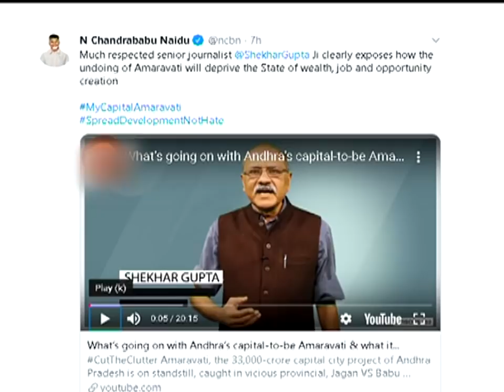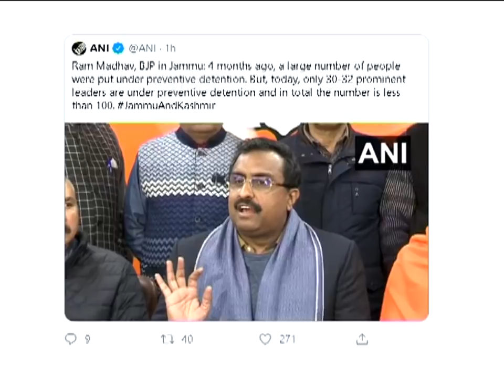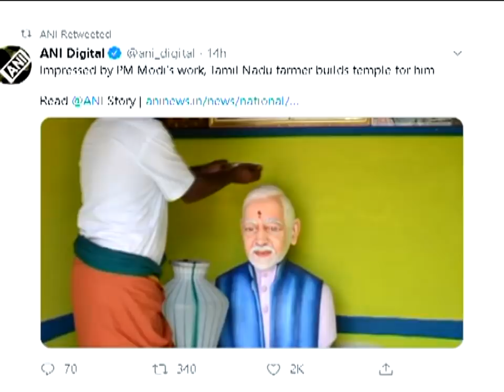అమరావతిలో కట్టిన భవనాల వీడియో పోస్టు చేసిన లోకేష్.. | ABN Telugu